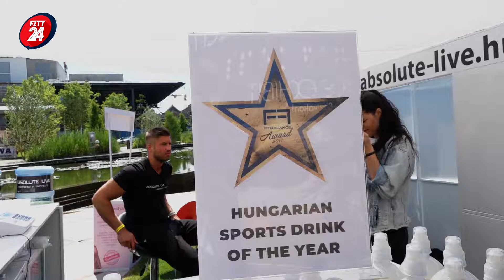FitBalance Zero Gastro Fesztivál - 8 rész.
A FitBalance Gastro Fesztiválon jártunk, ahol számos edzésforma mutatkozott be, és emellett finom ételekkel is várták a vendégeket.